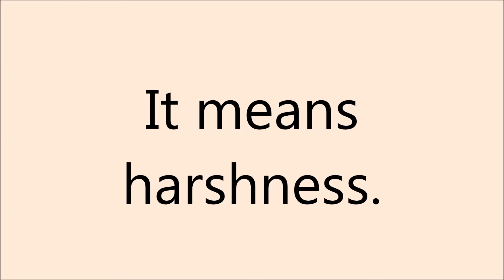asperity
1100 English words natives must show.